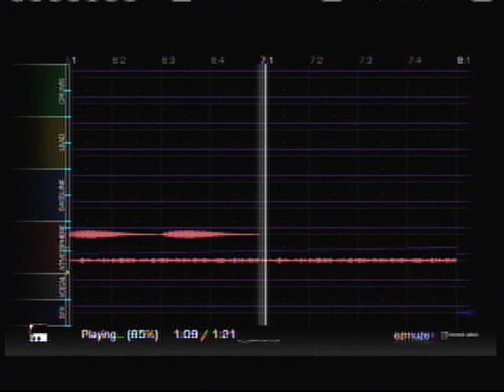ezmuse Evidence(2010) -The Crime [(a). Not of Sound Mind]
The first part of the first track, which would be The Crime. I very much enjoyed making this album, mainly because I got to dabble in ambiance.